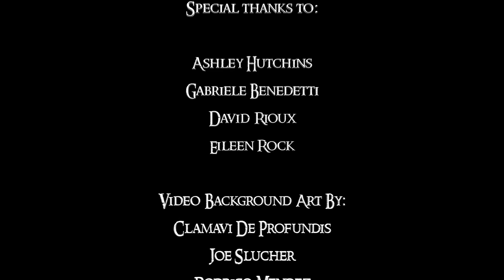When the Hammer Falls - Clamavi De Profundis (Original Song)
Get our logo on shirts, mugs, phone cases and more!

"When the Hammer Falls" is an original song we wrote based on the dwarves from fantasy literature like that of J.R.R. Tolkien.  We hope you enjoy it:)

We hope you enjoy this piece!

We wrote the lyrics, composed, and arranged the piece.  My family sang it.

Video Artwork by:
Clamavi De Profundis

Very special thank you for the generous donation of your artwork for our video!

Lyrics:

When the Hammer Falls

Where the dragon used to sleep,
Glorious gold,
Glimmers in our home of old,
Dark as the night,
Where the day has lost its light,

And it sounds through the halls,
Freeing treasures from the walls,
When the hammer strikes,
And the kingdom comes to life,
When the hammer pounds,
Like the thunder underground,

Of legend and myth,
Is the craft of the smith,
The molten metal poured,
And pounded into sword,
From the fire is made,
Every Dwarven axe and blade,

Forging weapons for all,
Songs of battle fill the halls,
When the hammer flies,
Lines of armored Dwarves arise,
With the hammer’s roar
We go marching off to war!

The orcs came to our land,
And we fought them hand to hand.
Sweat and blood,
Turned the ground to mud,
Dwarf and Orc in strife,
Sought to vanquish every life,

Back our enemy crawls
When the hammer quakes,
Orcish cowards’ bones will break,
When the hammer cracks,
And it beats their armies back,
When the hammer’s boom,
Sends the monsters to their doom,

Then our victory calls,
Songs of glory fill the halls,
Mighty heroes now arise,
With the hammer’s sound,
Live the Dwarves down underground,